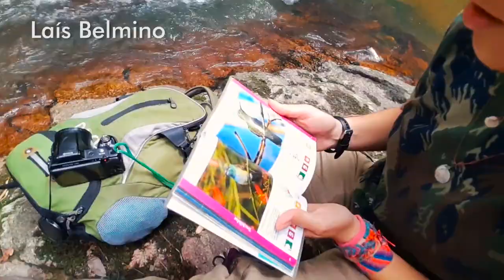Kit de sobrevivência da Stealth Angel Survival - USA (menos de 60 reais em 7 itens, vale a pena??)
Achamos no Instagram e analisamos pra vocês: será que valem a pena estes 7 items por cerca de R$ 60,00?

Estojo impermeável;
Lanterna tática;
Caneta tática;
Apito de emergência;
Cartão multifunção;
Bússola;
Pederneira.

Endereços para envios de presentes, equipamentos, etc:
WildLife Ceará